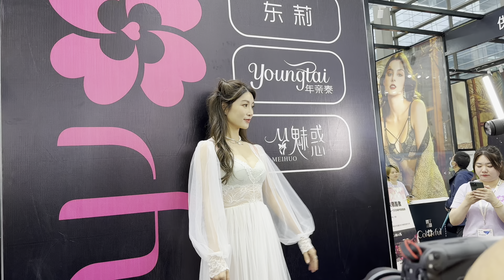무결점 완벽바디❤️섹시한 아름다움 모델 룩북 underwear LookBook 深圳内衣展SIUF2023 lingerie show 双生花 下着ショー Trình diễn đồ lót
무결점 완벽바디❤️섹시한 아름다움 모델 룩북 underwear LookBook 深圳内衣展SIUF2023 lingerie show 下着ショー Trình diễn đồ lót 속옷 쇼 4K HDR

섹시한 아름다움 동영상 /Video làm đẹp gợi cảm/ セクシーな美しさの動画

2023SIUF中国深圳国际品牌内衣展
2023年4月19-21日
深圳会展中心（福田）